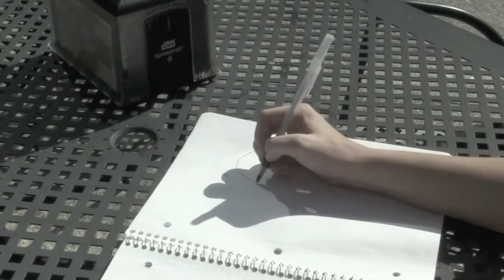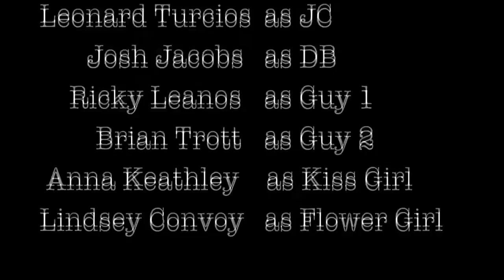My Love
Prod 200 Video
Directed By Samantha McRoberts
Song Written By Vaniah Holtz